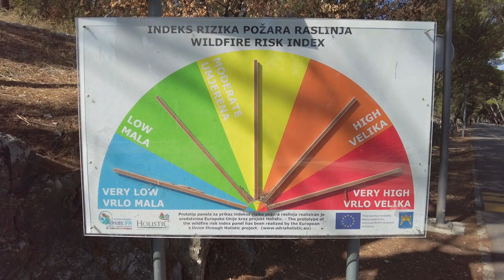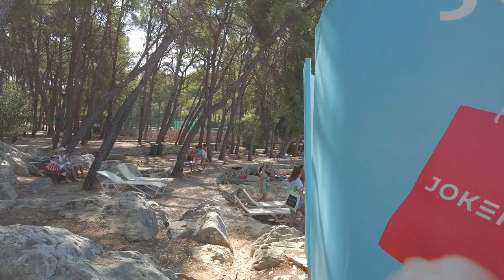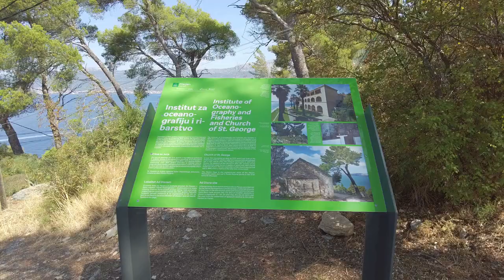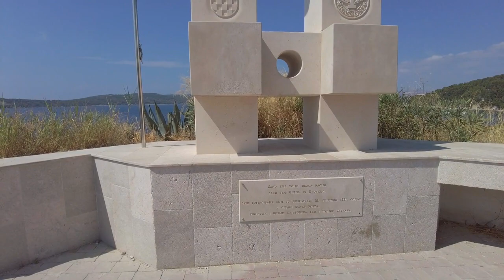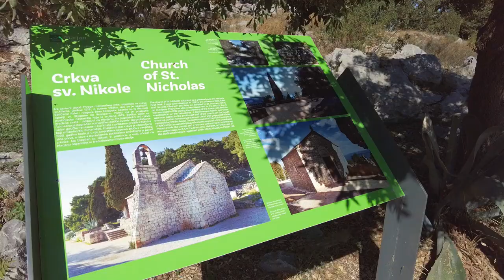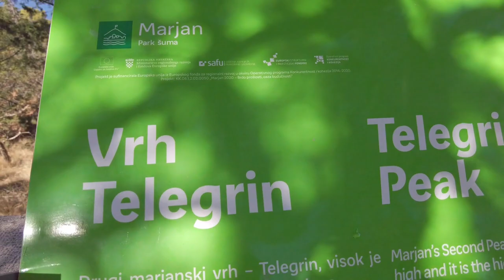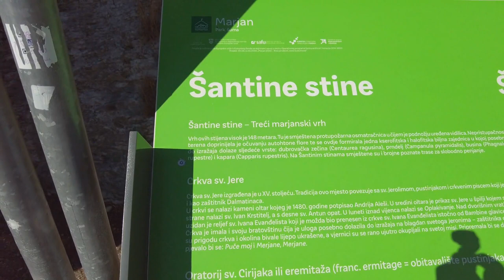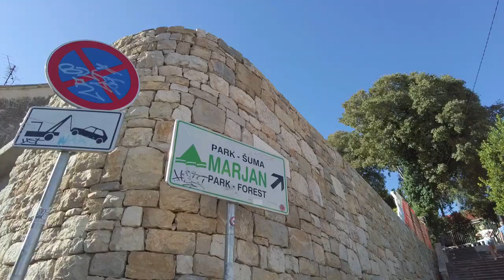Park forest Marjan - Split,Croatia by DJI Pocket 2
Marjan is a hill on the peninsula of the city of Split, the second largest city of Croatia. It is covered in a dense Mediterranean pine forest and completely surrounded by the city and the sea, making it a unique sight. Originally used as a park by the citizens as early as the 3rd century, it is a favorite weekend excursion destination and a recreational center for the city. It is also the setting for numerous beaches and jogging trails all surrounded by the scenic forest. The tip of the peninsula houses the Institute of Oceanography and Fisheries.
Marjan is 178 m tall and offers a view of the entire city, the surrounding islands, and the nearby mountains of Mosor and Kozjak.
Video taken in August and September 2022.